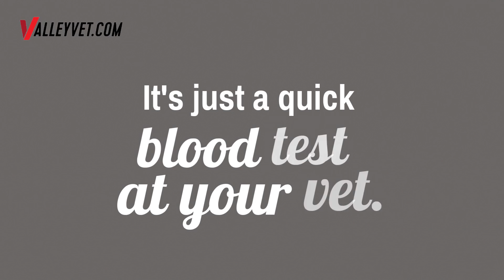How To Protect Pets From Heartworms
Learn how to protect pets from heartworms in just three steps.